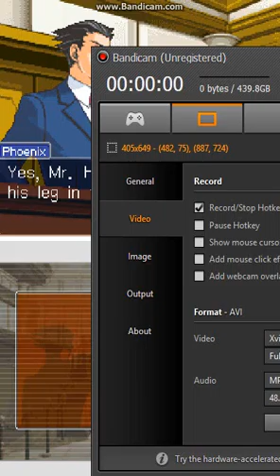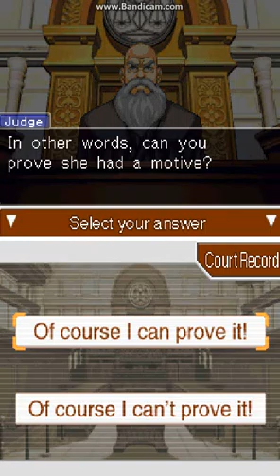phronic wright ace attorney part 53 so close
we're so close to cracking this case I can feel it in my bones